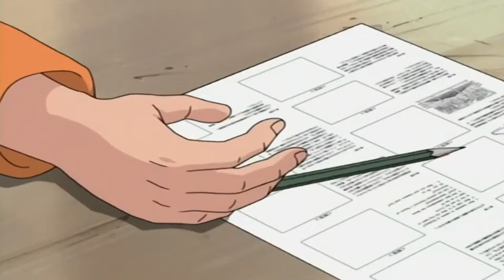hunter x hunter - why you should hunt down and watch this anime!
Let me explain what I think of the hunter x hunter anime series.  I hope you enjoy this review and leave comments about what you would like me to review next!

Anime with Annie!

anime recap, anime summary, summarizing animes, animes, anime with Annie, hunter x hunter review, hunter x hunter recap